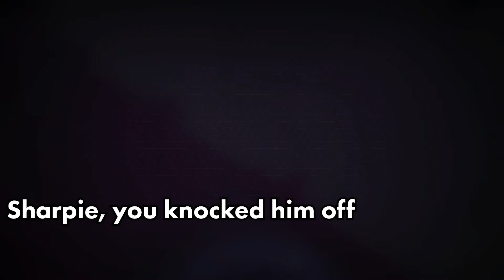Destiny Dummies - Part 2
F in chat for Post Malone

Songs used in order:

Join Us 4 Happy Time - Sonic Adventure OST
Sounds for the Supermarket 2 (1975)
Keys The Ruin ...for Pyramid Cave - Sonic Adventure 2 OST